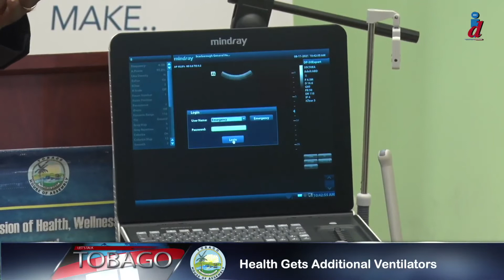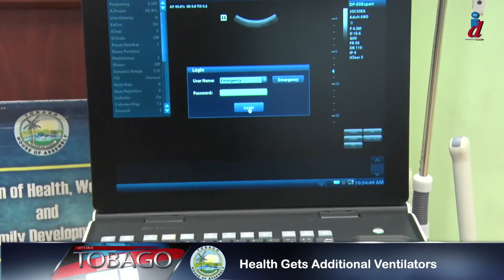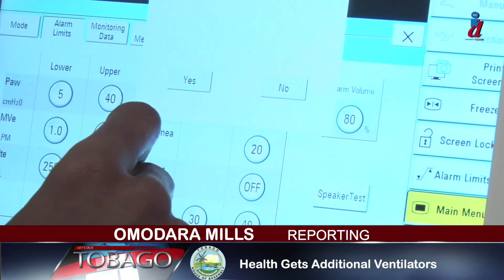Health Gets Additional Ventilators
The gift giving season is fast approaching but TRHA is already receiving some much needed presents. It wasn’t just a handful of ventilators, to aid in the fight against COVID-19. In this video, I tell you about the gifts the TRHA recently received. This story is in episode 698 of Let's Talk Tobago. It's a half hour television programme put together by the Department of Information, Office of the Chief Secretary, Tobago House of Assembly.

For this story:
Cameramen- Aldon Taylor and Marlon Gottsleben.
Editor- Allen Douglas.